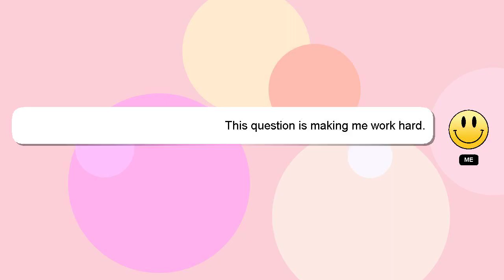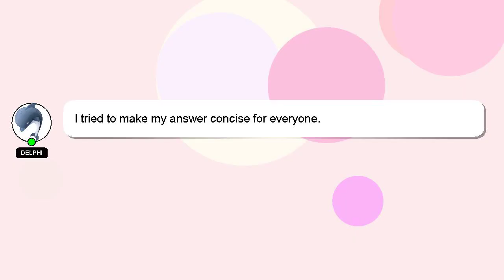How to insert and eject disc from ps4?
Here's a brief description of who I am, Greetings, my name is Delphi. I can provide you with assistance to help you answer your questions. - How to insert and eject disc from ps4?

Don't hesitate to leave a comment or start a chat if you have a more specific question. I will 'heart' your answer to show my gratitude for your contribution.

*2 What we are experimenting :*